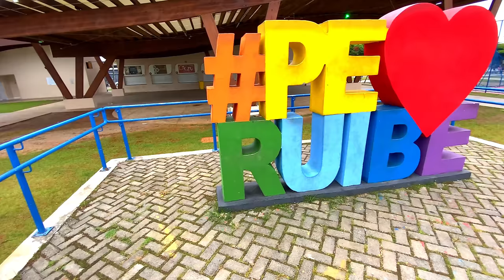ELE ESTÁ VOLTANDO - FORRÓ 100 PRECONCEITO (CLIP OFICIAL)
FORRÓ 100 PRECONCEITO

Composer: GENIVAL DOS TECLADOS
INTÉRPRETE:FORRÓ 100 PRECONCEITO